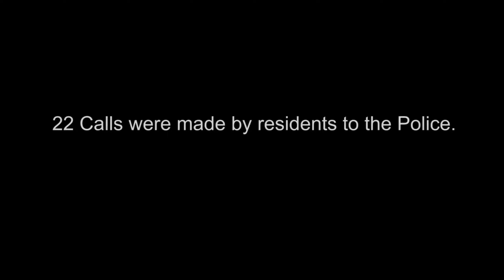Eighteen people jailed for their part in Mayhill riot